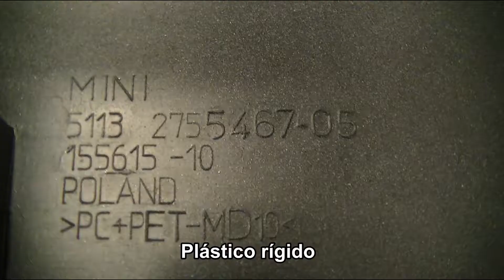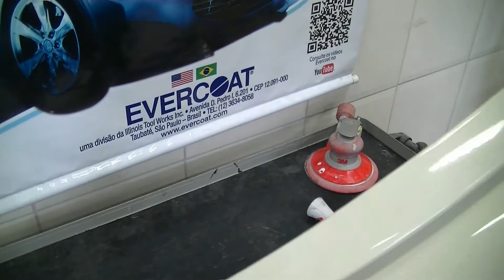0524 Quick Fix - Reparo de peça de plástico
Na oficina especializado em Reparo Rápido de Funilaria e Pintura Quick Fix repara também as peças de plástico com alta qualidade.
Conheça como Quick Fix repara as peças de plástico utilizando equipamentos e materiais de última geração.